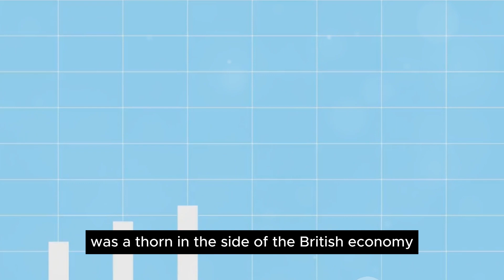Opium Wars: China's Battle with Foreign Influence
In this thought-provoking video, we delve into the captivating world of the Opium Wars in China, uncovering its historical significance and far-reaching impact. Join us as we navigate through the chronicles of this pivotal period in history, exploring its causes, consequences, and meaningful lessons for today. From the origins of the conflicts to the devastating aftermath, this video provides a comprehensive understanding of a chapter that shaped China's trajectory. If you're intrigued by history and want to gain a deeper appreciation for the events that shaped our world, this video is a must-watch. So, buckle up and let's embark on this enlightening journey into the Opium Wars in China!

Chapters:
00:00:00 The Unsettling Query
00:00:28 The Prelude to Conflict
00:02:28 First Opium War (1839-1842)
00:04:22 Second Opium War (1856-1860)
00:06:29 The Aftermath and Legacy of the Opium Wars
00:08:39 Summary and Closing